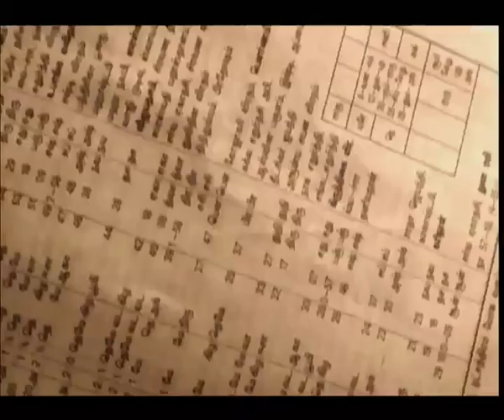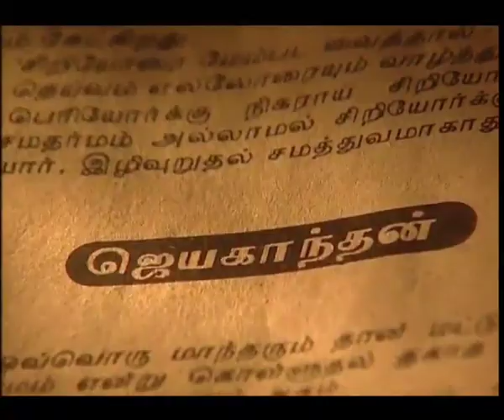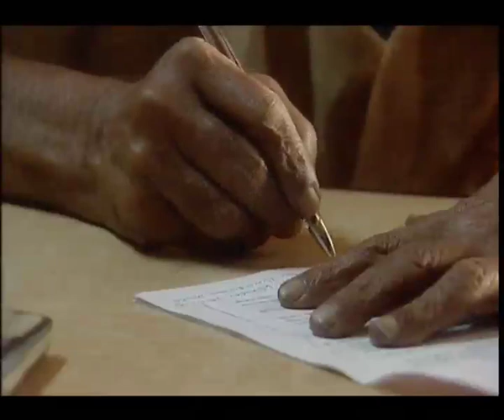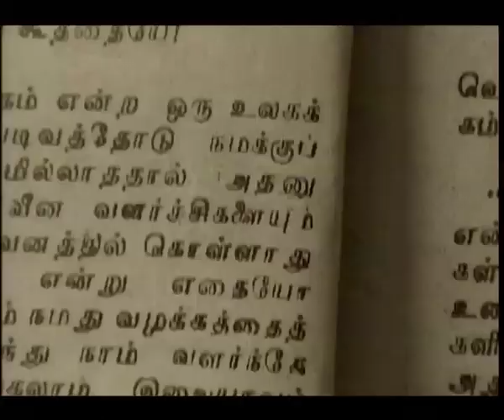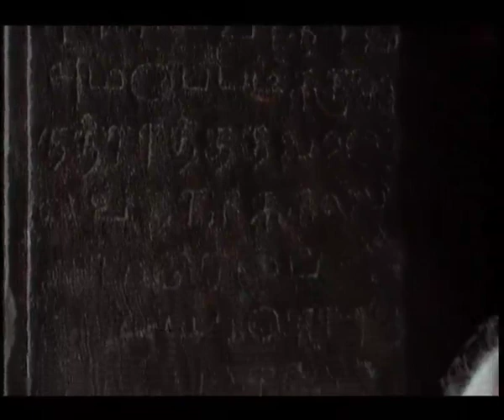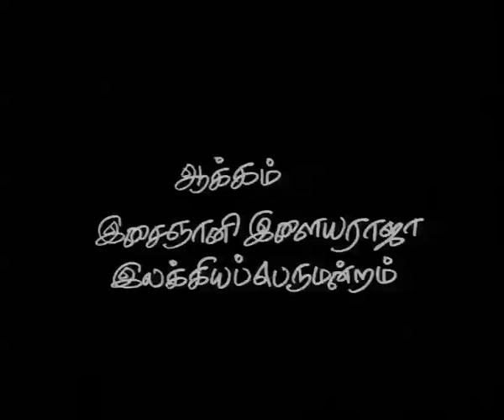Jayakanthan Documentary Part 7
Direction : Ravisubramaniyan
Camera : Chezhian
Editing : RGB. Manohar